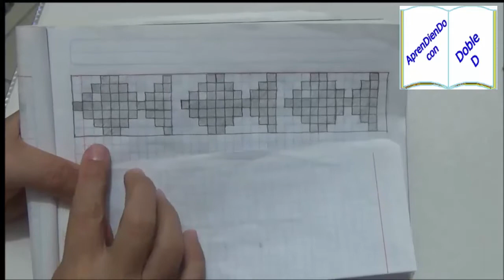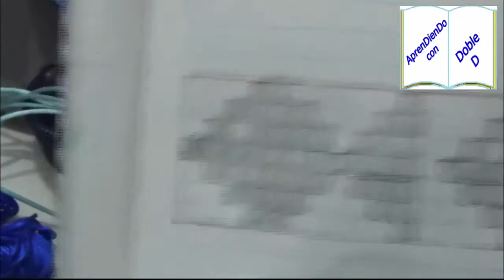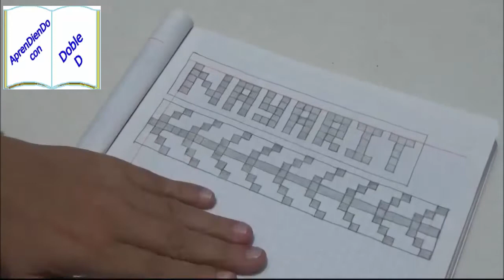SANDALIA PERSONALIZADA 2 DE 2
En este video te muestro el complento del decorado de sandalias con la tecnica de  macrame

         QUE VEZ UNO DE MIS VIDEOS